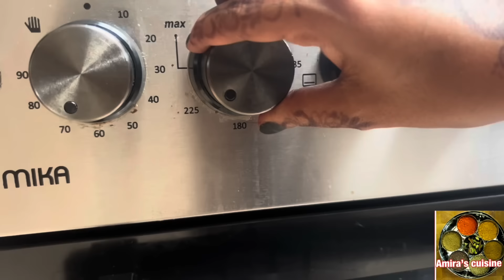Nairobi sadex kun(3000)dollar meeqa garam oo dahab ayey ii goysey😍Qiimaha dahabka suuqa islii💯👌